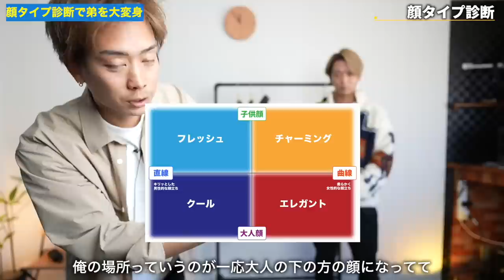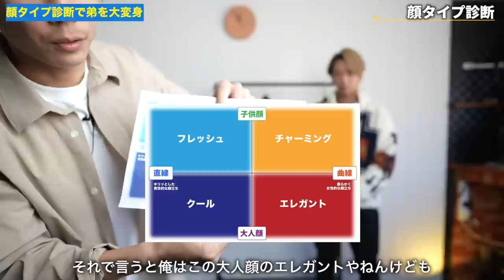顔タイプ診断で弟を大変身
パーソナル診断（カラー・顔タイプ）

ルイスレザー(オーダーメイド)　形 ライトニング/革 ラッドランドシープ

○たくぞー
1989/06/16　奈良県出身
2014年公立学校の教員として勤務。
2018年うつ病発症。
2018年退職後YouTubeスタート。